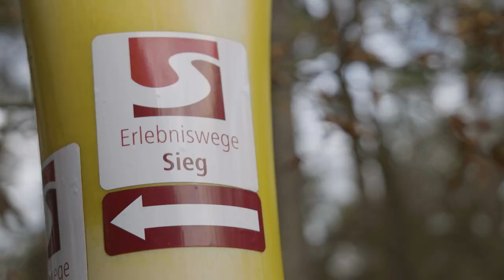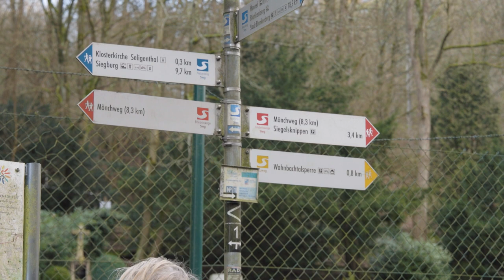"Wie geht's, Joey Kelly?" - Interview-Wanderung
Chefredakteur Thorsten Hoyer trifft sich in der Naturregion Sieg mit Musiker und Extrem-Sportler Joey Kelly. Ins Gespräch vertieft, durchstreifen die beiden die Natur rund um die Wahnbachtalsperre.

Das ganze Interview ist in der Sommerausgabe 207 des Wandermagazins nachzulesen.